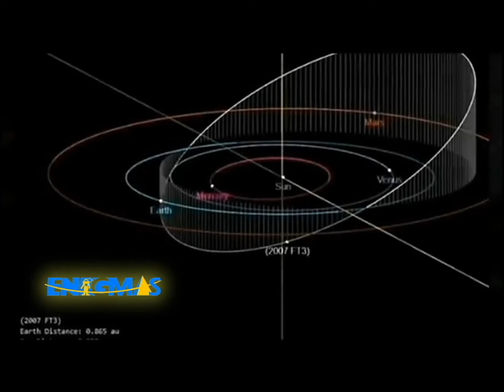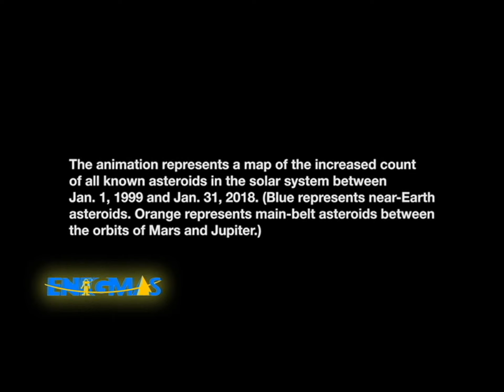STUDIO ENIGMAS #61 / CHOQUE DEL ASTEROIDE 2007 FT3 CONTRA LA TIERRA / FERNANDO J. TELLEZ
PROGRAMA #61 DE LA SERIE "STUDIO ENIGMAS" DE FERNANDO J. TELLEZ CON EL TEMA: "CHOQUE DEL ASTEROIDE 2007 FT3 CONTRA LA TIERRA"

A TRAVES DE LAS REDES SOCIALES SE HA ESTADO DIFUNDIENDO LA NOTICIA DE QUE EL DIA 3 DE OCTUBRE DE ESTE 2019, VA A ESTRELLARSE CONTRA LA TIERRA EL ASTEROIDE 2007 FT3... ESTA INFORMACION HA CAUSADO REVUELO A TRAVES DE INTERNET, PERO NO ES VERDAD...

NO VA A PASAR ABSOLUTAMENTE NADA ESE DIA, ASI, QUE VEA ESTE PROGRAMA DE STUDIO ENIGMAS, PARA QUE SE ENTERE LA SITUACION REAL DE LA APROXIMACION DE ESTE ASTEROIDE CON NUESTRO PLANETA.